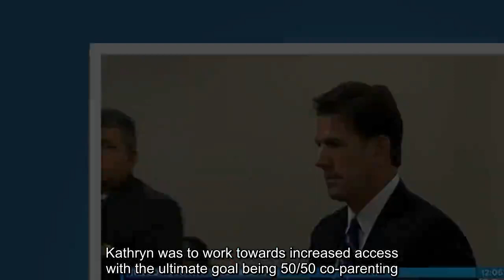Southern Charm's Thomas Ravenel 'seen on video taking hallucinogenic drugs'